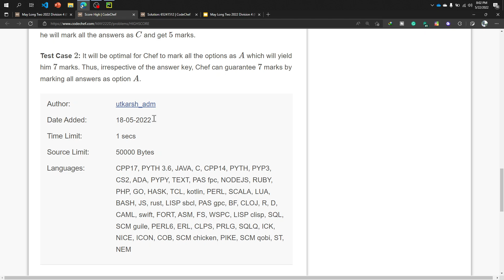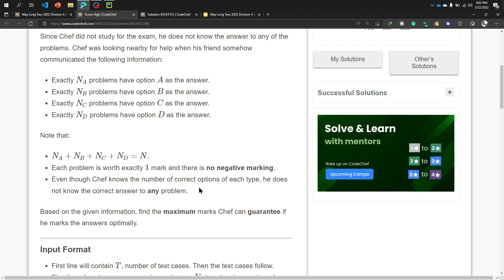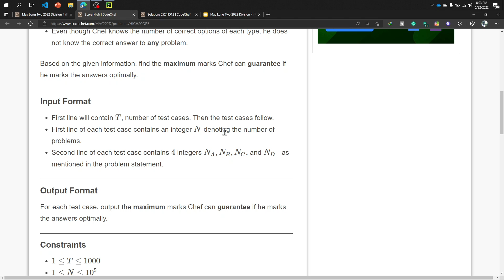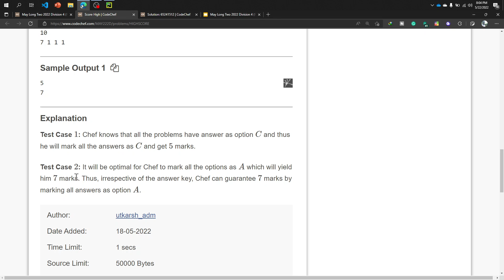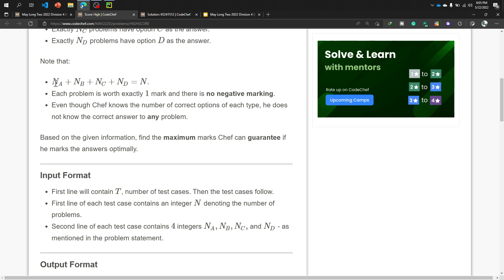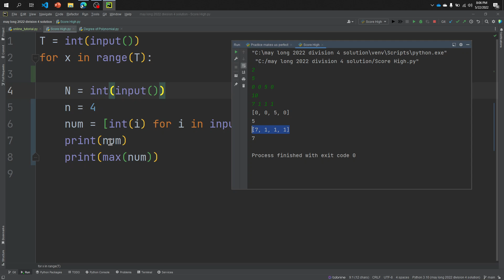Score High CodeChef May Long Contest Problem Solution || Codechef Problem Solution Shikkhangon BD